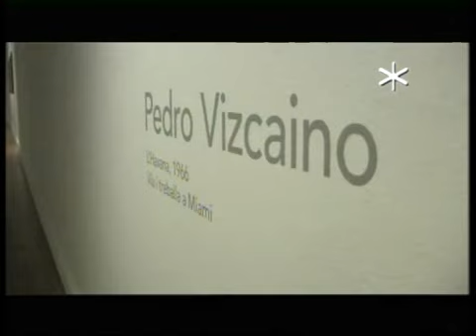Atopía en el CCCB de Barcelona.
Tuyomasyo presenta Atopía en el CCCB de Barcelona
Comisarios de la muestra: Josep Ramoneda, Iván de la Nuez

Presentación:
"Agotadas las tentativas posmodernas, fracasado el intento de prolongar el dogmatismo de las vanguardias a través de la estéril sustitución del arte por los procesos ideológicos, en la primera década del siglo XXI el arte en cierto modo ha vuelto a si mismo. Han vuelto las ideas estéticas, ha vuelto la emoción y lo han hecho por la vía de una experiencia: el malestar urbano".

Josep Ramoneda

El Centro de Cultura Contemporánea de Barcelona presento, del 25 de febrero al 24 de mayo de 2010, «ATOPÍA. Arte y ciudad en el siglo XXI», la primera exposición que el centro dedica al arte contemporáneo, comisariada por el director del CCCB Josep Ramoneda y por el comisario y crítico de arte Iván de la Nuez.

La ATOPÍA es el sentimiento de malestar del individuo frente a la ciudad del presente la cual no representa, en ningún caso, el paraíso soñado o prometido que nos ofrece la utopía. La exposición trata precisamente de este malestar, de la incomodidad entre la ciudad que sí existe y el individuo. De la tensión entre una ciudad que se individualiza --se convierte en un ente con vida propia, más allá de naciones, países, estados- y de un individuo que se masifica.

La muestra no se inscribe en los recientes proyectos basados en «lo social» o reivindicativo, ni en las crecientes exposiciones de denuncia sobre la especulación o los procesos de gentrificación de las ciudades. Lo que interesa a sus comisarios es una agonía más universal y, al mismo tiempo, más palpable: la del individuo que sobrevive y la de su resistencia frente a la apoteosis urbana.

La exposición aborda a través de 168 obras (pintura, escultura, fotografía, vídeo e instalaciones) de 41 artistas contemporáneos (Sergio Belinchón, Hicham Benohoud, Nuno Cera, Oleg Dou, Andreas Gursky, David LaChapelle, Rogelio López Cuenca, Philip-Lorca diCorcia, Thomas Ruff, Carey Young, etc.) esta tensión entre individuo y ciudad centrándose en una urbe que pierde sus funciones como espacio de encuentro y realización para convertirse en un espacio de pérdida y fracaso.

Este video fue extraido de La malla tendéncies, nous creadors